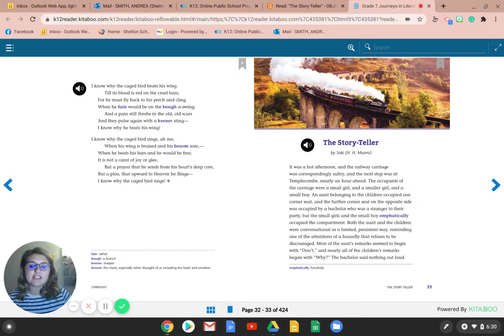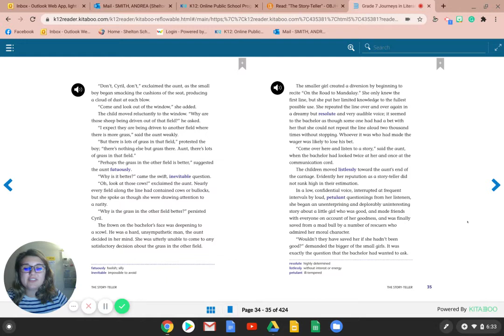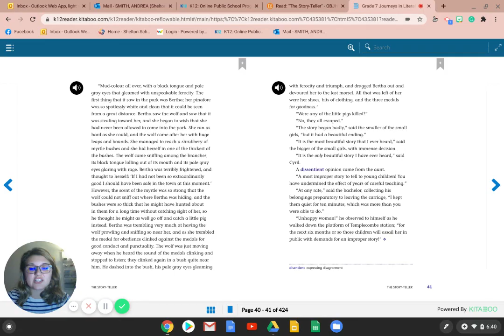Mrs. Smith Reading "The Story-Teller" by Saki (HH.Munro)